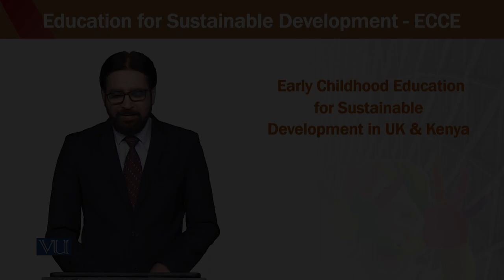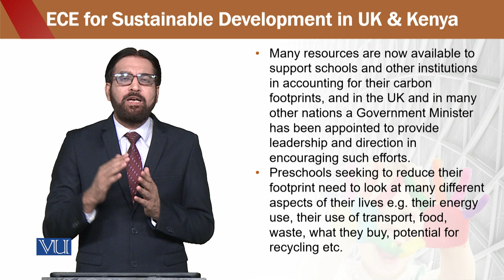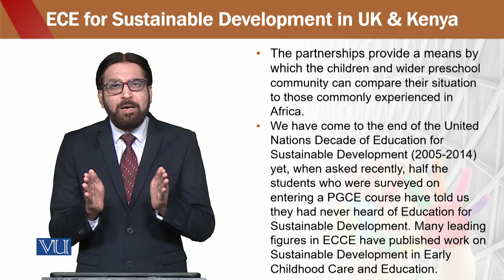Education for sustainable development in early childhood Education | ECE302_Topic111